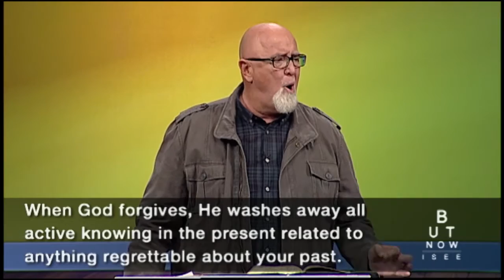Final Resolution (1/3) | James MacDonald Bible Teaching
When you are living with regret, you are parting company with the God who loves you.

More teaching at: JamesMacdonald.org/tv